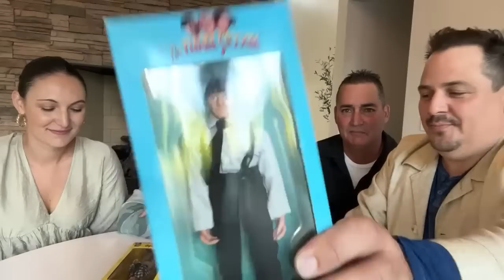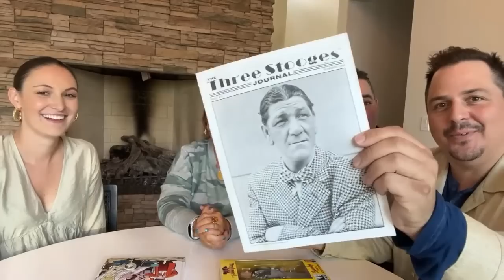Shemp's Family with Curly’s Grandson - The Three Stooges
THREE STOOGES ON AMAZON